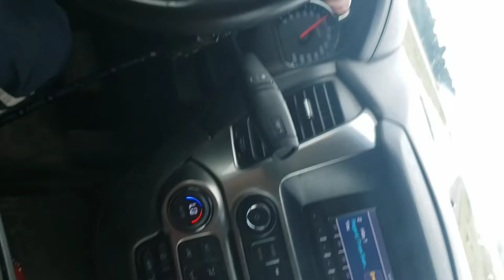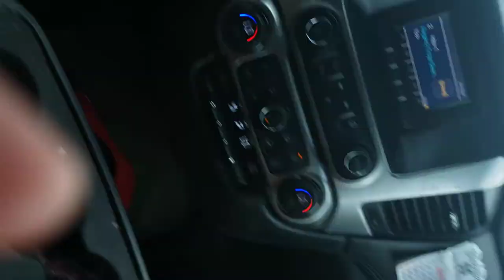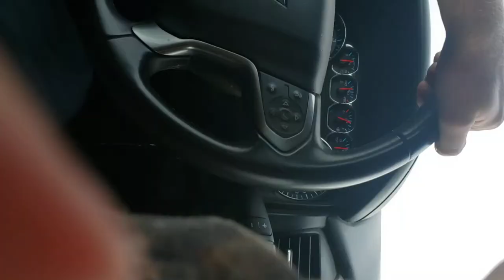Court Clerk Misconduct (#2 of 2)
Mercer County Clerk of Court admits to ordering a contempt $500 order issued by judge David Reich based on no crime, no violations in court order, while the 1st amendment is violated. Clerk brings up excuses of time limits and admits to not serving Plaintiffs motion at the same time we sent it off. Clerk holds plaintiffs motions (evidence) for 60 days from judge seeing or responding and then gives herself 30 days as an excuse instead of serving the same date when plaintiff filed.
28 US Code § 453-Each justice or judge of the United States shall take the following oath or affirmation before performing the duties of his office: “I, ___ ___, do solemnly swear (or affirm) that I will administer justice without respect to persons, and do equal right to the poor and to the rich, and that I will faithfully and impartially discharge and perform all the duties incumbent upon me as ___ under the Constitution and laws of the United States. So help me God." clerk of court adds  date of fine not on Wednesday but online record shows was issued 2 days after final disposition conference. Plaintiff advised court they are pushing this case when one side is still not ready, discovery violation and withheld/ tampered with (body cam of officer). common law, due process violations.

#28 U.S. Code § 453
N.D.